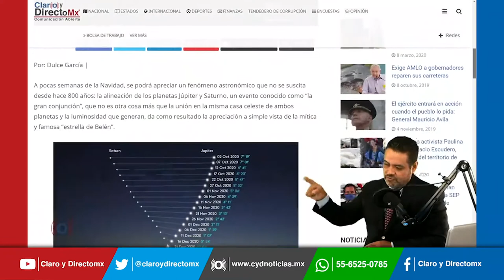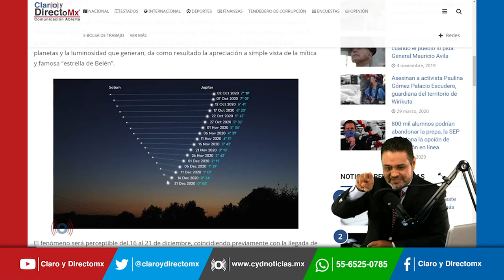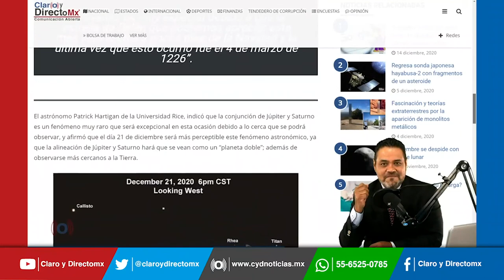Tras 800 años de no coincidir y previo a la celebración de la Navidad, se verá la estrella de Belén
A pocos días de la Navidad, se podrá apreciar un fenómeno astronómico que no se suscita desde hace 800 años: la alineación de los planetas Júpiter y Saturno, un evento conocido como “la gran conjunción”, que no es otra cosa más que la unión en la misma casa celeste de ambos planetas y la luminosidad que generan, da como resultado la apreciación a simple vista de la mítica y famosa “estrella de Belén”.